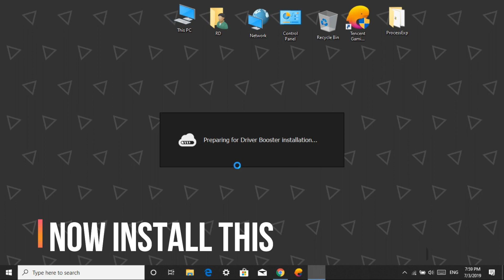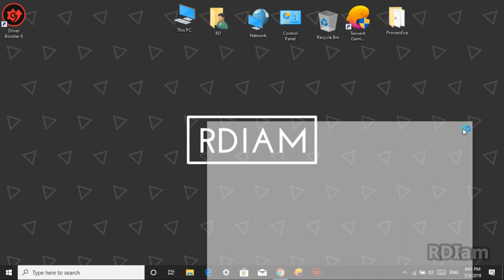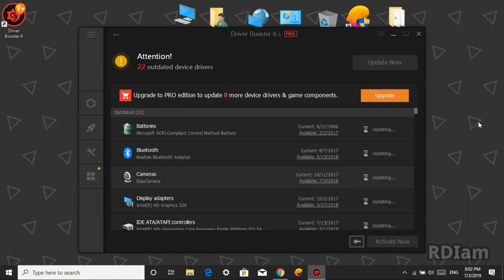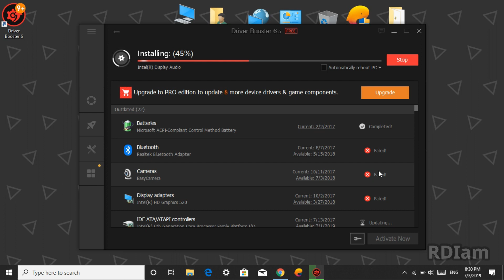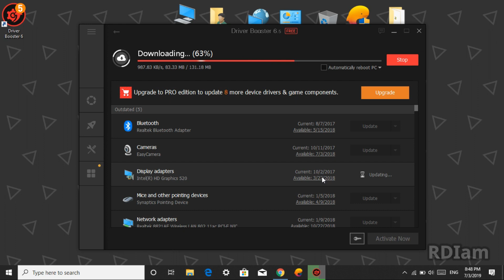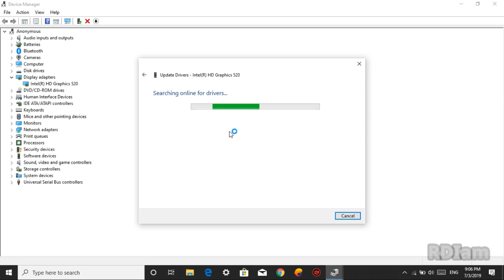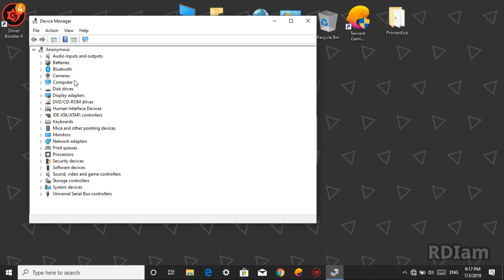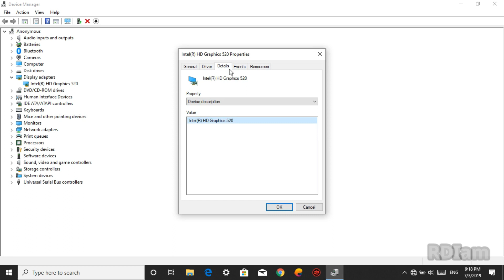Graphics Driver Problem On Tencent Gaming Buddy Solution | Step By Step Guide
Hi there!
In this video I'll show you how to fix TGB graphics driver problem.